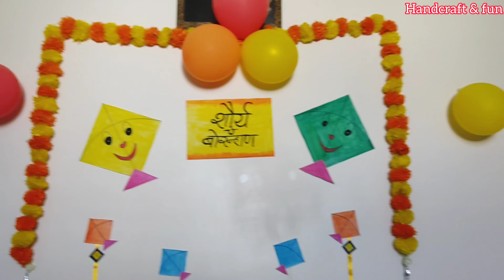बाळाच्या बोरन्हाणासाठी-डेकोरेशन, सोप्या आयडिया-कमी वेळात घर सजेल सुंदर| मुलांना बोरन्हाण का घालतात?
in this video. information about.
मकर संक्रांतीच्या काळात लहान मुलांना बोरन्हाण का घालतात? यामागील कारण जाणून घ्या या videos cha मध्यमातुंन..

नव्या वर्षातला पहिला सण म्हणजे मकर संक्रात. महिलांसाठी हा सण महत्त्वाचा असतो. वेगवेगळ्या पद्धतीनं हा सण महिला साजरा करतात. हळदी कुंकवाच्या कार्यक्रमाचे आयोजन करून वाण देण्याचीही पद्धत असते. याशिवाय आणखी एक परंपराही असते. ती असते लहान मुलांसाठी. संक्रांती दिवशी लहान मुलांचे बोरन्हाण घातले जाते. तर हे बोरन्हाण म्हणजे काय आणि कशासाठी ते केलं जातं याची माहिती तुम्हाला आहे का?

लहान मुलांच्या उत्तम आरोग्यसाठी बोरन्हाण घालण्याची परंपरा आहे. मुल जन्माला आल्यानंतर पहिल्या संक्रातीला लहान मुलांना हे बोरन्हाण घालण्यात येतं.
शिशूसंस्कार म्हणून लहान मुलांना हे बोरन्हाण घालतात. बदलत्या ऋतुचा परिणाम लहान मुलांवर होऊ नये यासाठी या कालावधीत मिळणारी फळे (बोर, उसाचे तुकडे) भूईमुगाच्या शेंगा मुलांच्या डोक्यावर टाकल्या जातात...

मुलांना काळ्या रंगाचे कपडे घालून हलव्याचे दागिने घातले जातात. तसंच या कार्यक्रमासाठी लहान मुलांना आणि जवळच्या नातेवाईकांना बोलावलं जातं.
जमिनीवर स्वच्छ कापड अंथरले जाते. त्यावर पाट ठेवून मुलाला बसवण्यात येतं. त्याच्यावर बोरं, उसाचे तुकडे, भुईमुंगाच्या शेंगा, चिरमुरे इत्यादी ओतले जातात. त्यानंतर फळे, उसाचे तुकडे, शेंगा, चिरमुरे लहान मुलांना दिली जातात.

diy decorations ideas for borhnan
easy decorations ideas for borhnan
sopi ideas for borhnan
haldi kumkum ani borhnan decorations
lahan mulanche borhnan kase kerave
baby borhnan decorations